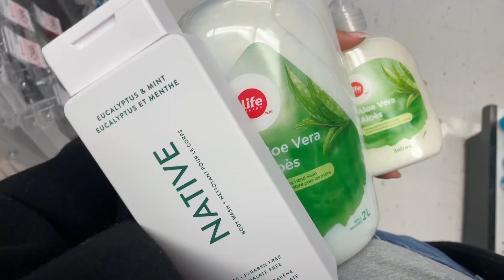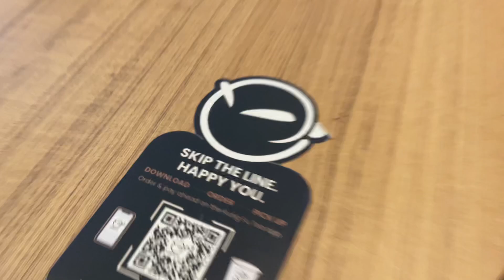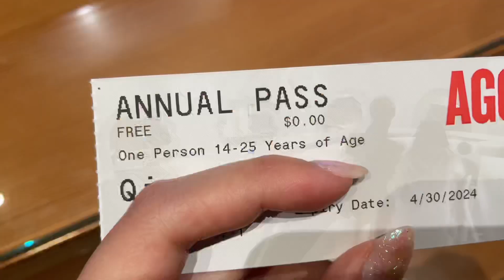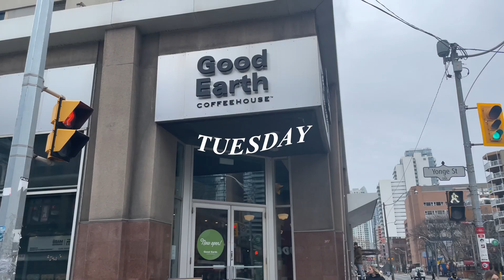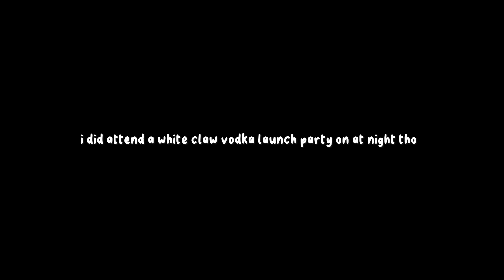vlog: tulip season 🌷, baking, potluck, art gallery, attending a launch party, & working in office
taking a break from japan content bc toronto life has been beautiful too 🥰